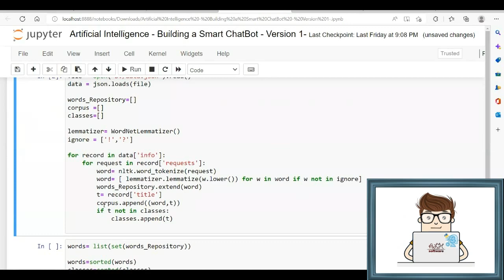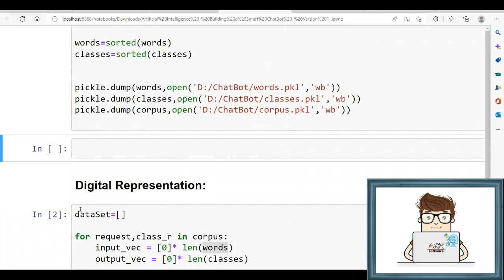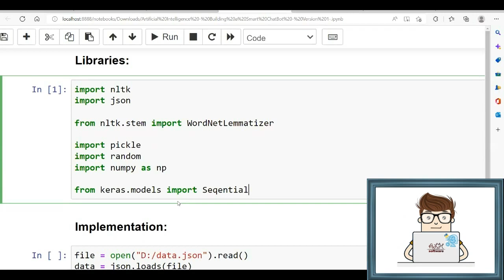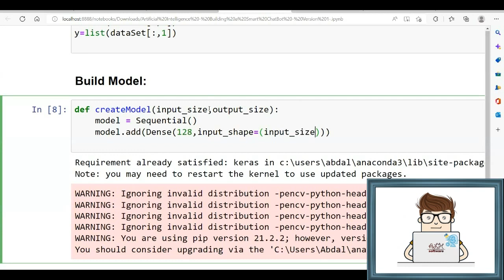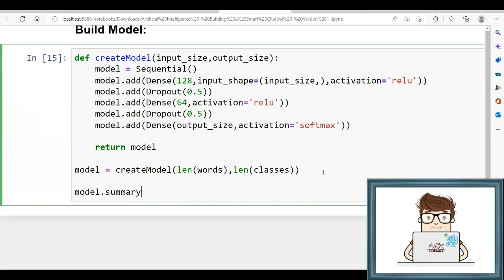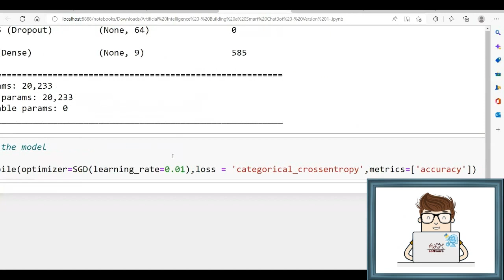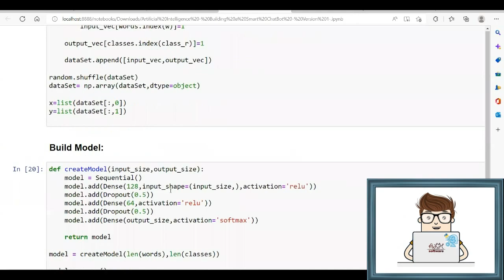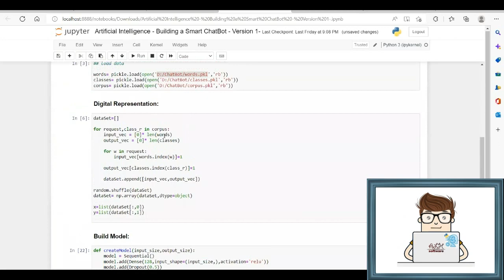Building ChatBot - AI - Lesson 4 - Version 1 - Build AI Model || بناء المجيب الآلي - الذكاء الصنعي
Building ChatBot - AI - Lesson 4 - Version 1 - Build & Train AI Model

A chatbot or chatterbot is a software application used to conduct an on-line chat conversation via text or text-to-speech, in lieu of providing direct contact with a live human agent. Designed to convincingly simulate the way a human would behave as a conversational partner, chatbot systems typically require continuous tuning and testing, and many in production remain unable to adequately converse, while none of them can pass the standard Turing test. The term "ChatterBot" was originally coined by Michael Mauldin (creator of the first Verbot) in 1994 to describe these conversational programs.

Chatbots are used in dialog systems for various purposes including customer service, request routing, or information gathering. While some chatbot applications use extensive word-classification processes, natural-language processors, and sophisticated AI, others simply scan for general keywords and generate responses using common phrases obtained from an associated library or database.

Most chatbots are accessed on-line via website popups or through virtual assistants. They can be classified into usage categories that include: commerce (e-commerce via chat), education, entertainment, finance, health, news, and productivity.

بناء المجيب الآلي - الذكاء الصنعي - الدرس 4 - النسخة الأولى - بناء وتدريب نموذج بالتعلم الآلي

 المجيب الآلي أو شات بوت هو تطبيق برمجي يستخدم لإجراء محادثة عبر الإنترنت عبر النص أوتحويل النص إلى كلام ، بدلاً من توفير اتصال مباشر مع وكيل بشري مباشر. مصممة لمحاكاة الطريقة التي يتصرف بها الإنسان كشريك محادثة بشكل مقنع ، تتطلب أنظمة  المجيب الآلي عادةً ضبطًا واختبارًا مستمرين ، ولا يزال العديد منهم في الإنتاج غير قادرين على التحدث بشكل مناسب ، بينما لا يمكن لأي منهم اجتياز اختبار تورينغ القياسي. مصطلح "شات بوت" صاغه في الأصل مايكل مولدين (مبتكر فير بوت الأول) في عام 1994 لوصف برامج المحادثة هذه.

الذكاء الاصطناعي هو محاكاة عمليات الذكاء البشري بواسطة الآلات ، وخاصة أنظمة الكمبيوتر. تشمل التطبيقات المحددة للذكاء الاصطناعي الأنظمة الخبيرة ومعالجة اللغة الطبيعية والتعرف على الكلام ورؤية الآلة.

تُستخدم روبوتات المحادثة في أنظمة الحوار لأغراض مختلفة بما في ذلك خدمة العملاء أو توجيه الطلب أو جمع المعلومات. بينما تستخدم بعض تطبيقات  المجيب الآلي عمليات واسعة لتصنيف الكلمات ومعالجات اللغة الطبيعية وذكاء اصطناعي متطور ، يقوم البعض الآخر ببساطة بالبحث عن الكلمات الرئيسية العامة وإنشاء استجابات باستخدام عبارات شائعة تم الحصول عليها من مكتبة أو قاعدة بيانات مرتبطة.

يتم الوصول إلى معظم روبوتات الدردشة عبر الإنترنت من خلال النوافذ المنبثقة لموقع الويب أو من خلال المساعدين الظاهريين. يمكن تصنيفها إلى فئات استخدام تشمل: التجارة (التجارة الإلكترونية عبر الدردشة) والتعليم والترفيه والتمويل والصحة والأخبار والإنتاجية.